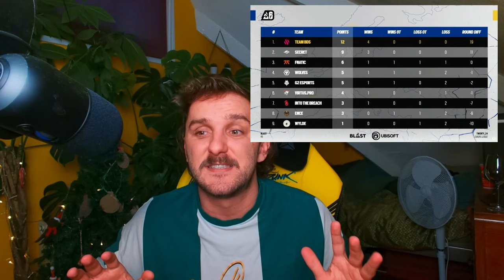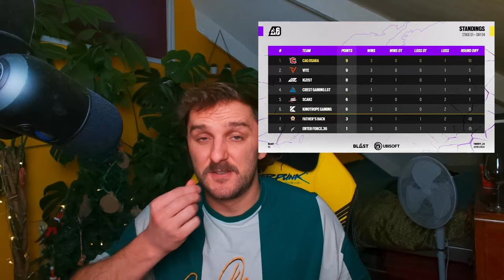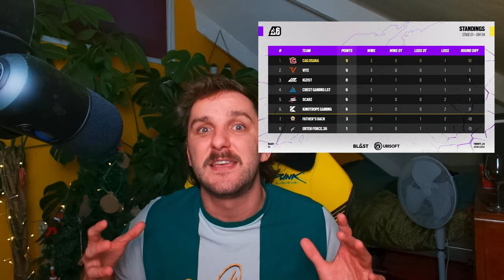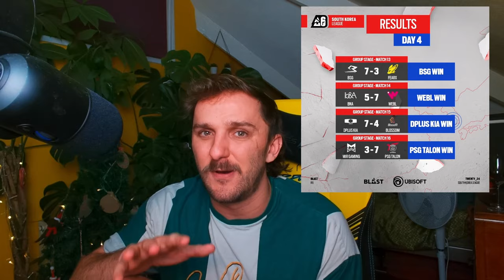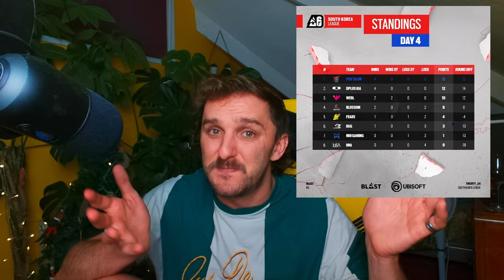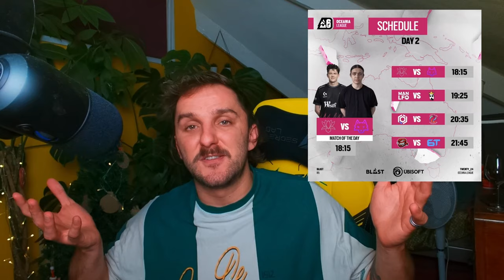*NEW DYNASTY* - BDS PARTY CONTINUES - Week 2 Round Up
A new series in which every Wednesday I'll be making my way through what happen throughout the world in each playday in the build up to the May Manchester Major!

00:00 - Intro
00:45 - EUL Breakdown
09:16 - NAL Breakdown
17:03 - Japan Breakdown
20:20 - Brazil Breakdown
26:33 - South Korea Breakdown
29:32 - OCE Breakdown
34:17 - Latam South & North Breakdown
36:30 - Outro

I will also be watchpartying as much of all the playdays across a range of regions live on Twitch!

If you enjoyed the video, you can catch me live 5 times a week over on Twitch 👉

 / tomjsherlock

Also Code "tomjsherlock" for 5% NOW for your prebuilt PC's over at the wonderful people of UntoldGaming

If you want to keep up to date with more tomjsherlock you can on:

 / tomjsherlock